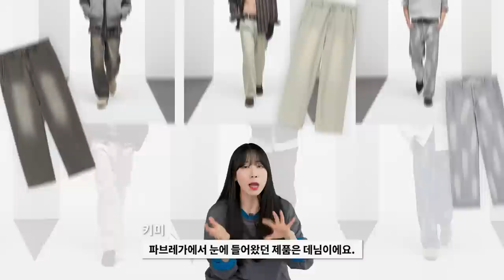봄 쇼핑 전에 무조건 둘러봐야 하는 브랜드 모음.zip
오늘은 21개 브랜드의 23SS 신상 룩북 탐방 영상을 준비했습니다!
저번 편에 이어 봄옷 쇼핑을 하시기 전 참고하면 좋을 영상이니
영상 보시고 예쁜 옷 쇼핑 하셨으면 좋겠습니다ㅎㅎ

*3월8일 29CM에서 수요입점회 행사를 진행예정 (3/7 오픈)

0:00 오프닝
0:25 마티스 더 큐레이터
0:54 셔터
1:25 문선
1:49 아워스코프
2:09 애니타임로릭
2:35 벨리에
2:58 비슬로우
3:17 노운
3:42 로드존그레이
4:02 밀로
4:21 파브레가
4:42 노이어
5:04 해칭룸
5:28 미니멀가먼츠
5:48 주앙
6:11 우석
6:34 아트이프액츠
6:53 인템포무드
7:17 알렌느
7:44 일꼬르소
8:04 스키즘 인듀싱
8:25 엔딩